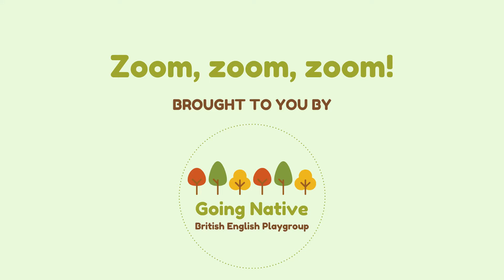Zoom, zoom, zoom! We're going to the moon song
Ever wanted to fly to the moon? Join us today and you will see how to as well as play some games. Plus, you'll learn a cool new song.

Lyrics
Zoom, zoom, zoom.
We're going to the moon.
Zoom, zoom, zoom.

If you want to take a trip,
Climb aboard my rocket ship.

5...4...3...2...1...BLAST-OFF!